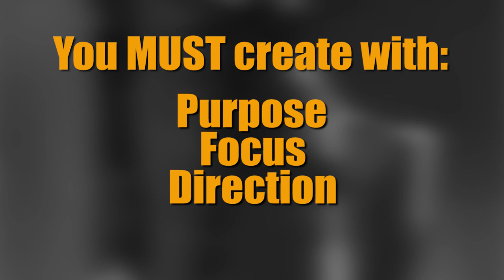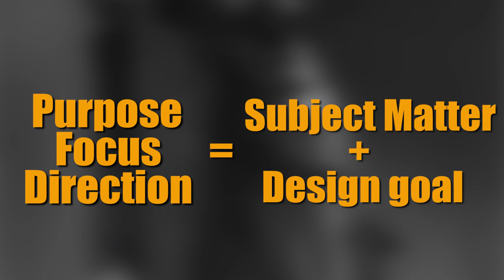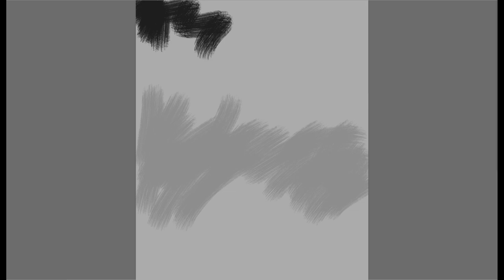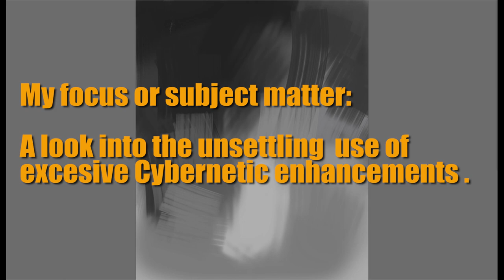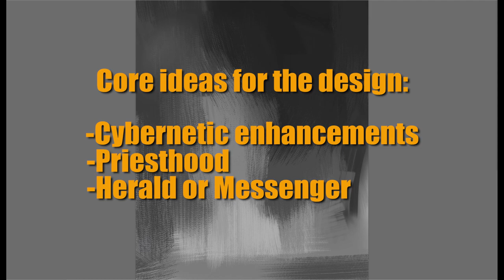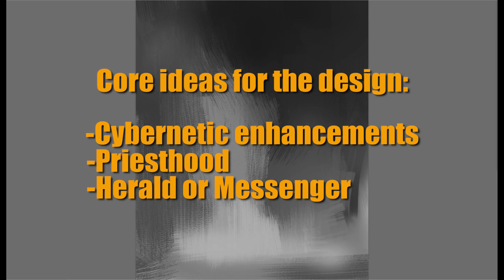Number 1 PRO TIP to create like a Professional Artist_ Speed Painting Tutorial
In this tutorial video I will guide you through the creative process of creating and designing a tech priest character from the Warhammer 40k universe,  while sharing with you an extremely important and fundamental key, to start creating and painting like a true professional artist.

Don´t forget to join the live streams every Saturday at 9 pm CET